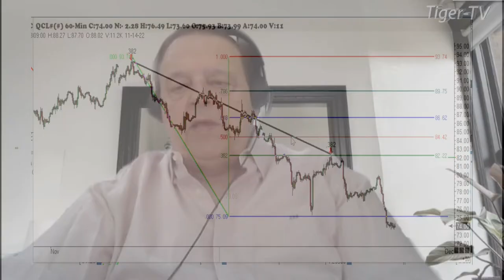November 28th 1PM ET Market Update on TFNN - 2022